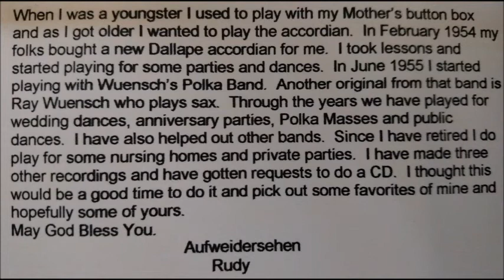Small World Polka - Rudy Strasser and the Band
From the album "50 Years Down Memory Lane - Gemutlichkeit Musik"